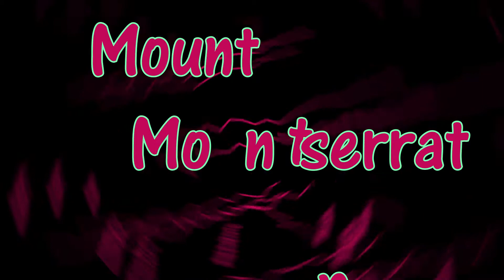Travel the World by watching videos.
Travel the world by watching over 100 videos from 24 countries. Visit Venice and Rome, Italy, Paris and Versailles, France, Sidney and Uluru, Australia, Istanbul, Turkey, Athens, Mykonos, Rhodes, Santorini, Patmos and Crete, Greece, St. Petersburg, Russia, Sidney Milford Sound and Mount Cook Glacier, New Zealand and many other places. See Bungy Jumping, Geysers and Glaciers in New Zeeland, Koalas, Birds and Uluru  in Australia, Sailing in the British Virgin Islands, Pyramids and Ramesses the Great statues in Egypt and Petra in Jordan.